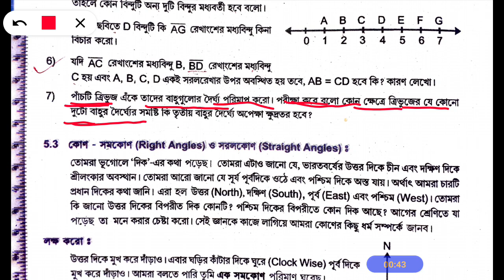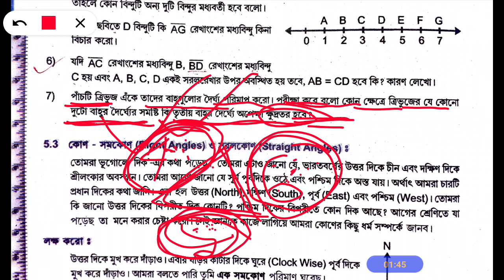tripurabanglamedium Class 6 exercise 5.1 Q.No. 7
📢Our Community 📲

☎️My Contract 📲

tripuraschoolclasses ©️2020